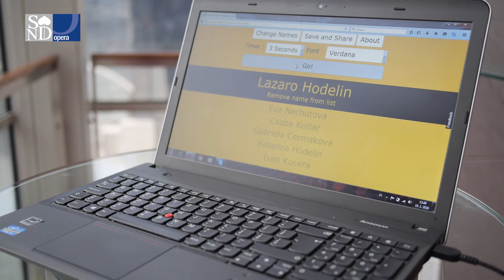Žrebovanie súťaže o exkluzívny víkend s operou Così fan tutte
Slovenské národné divadlo v spolupráci s Radisson Blu Carlton Hotel Bratislava a spoločnosťou Peugeot Slovakia vyhlásili súťaž o exkluzívny víkend, ktorý sa bude niesť v znamení opernej novinky Così fan tutte . Poznáme víťaza!

Ak ste nemali šťastie v hre, stále máte možnosť zakúpiť si vstupenky v pokladniciach SND alebo online na